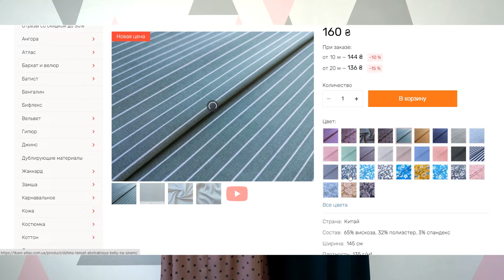Как сэкономить 300$? Копируем брендовое платье Бохо. Элегантность и простота в деталях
Сегодня хочу показать Вам очень красивое и элегантное платье Бохо. Это платье я увидела в одном из магазинов брендовой одежды и решила его повторить. Расход ткани составил 2,5-3м.